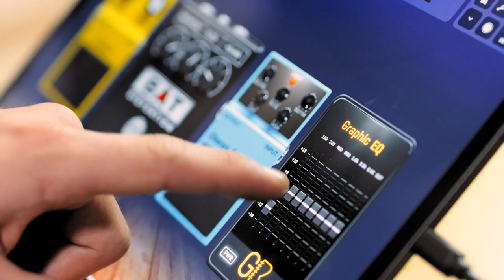GO Guitar Pro & Guitar Rack: Revolutionize Your FX Chain!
Keep it simple for your at-home and on-the-go recording and performance setup! Go Guitar Pro and Guitar Rack for iOs are the ultimate guitar player's companion.

Guitar Rack for iOS puts your pedalboard & amp preferences into action without any additional gear on hand. All you need is an interface to connect your guitar to your iOS device and GO Guitar Pro is the perfect fit.

GO Guitar Pro works seamlessly with Guitar Rack to deliver high-quality audio & unrivaled guitar effects. When you plug GO Guitar Pro into Guitar Rack, you'll gain instant access to the entire collection of effects, amps, speakers, monitors, mics, and cabinets available in the app!

With GO Guitar Pro, your line-in instrument can be connected to a multitude of devices, both for inputs and outputs. That means your GO Guitar Pro will send an audio signal through USB as well as the 3.5mm output for functional versatility. Plus, GO Guitar Pro has both headphone and a 1/4" output for monitoring through a speaker.

Guitar Rack for iOS is a portable pedal rack and recording application for your mobile iOS device. Packed with over 90 masterful simulations of the industry’s best guitar effects, amps, cabinets, speakers and mics*, Guitar Rack for iOS is ready in your pocket whenever you need. Just plug in and play!

Available on the iOS app store, Guitar Rack gives musicians access to a totally customizable pedal rack and selection of amps and speakers, featuring recreations of the biggest and best guitar effects in music. A recording interface right in the app enables looping, recording, backing tracks, and exporting for a versatile recording and performing tool. Guitar Rack for iOS is the solution for recording or monitoring live guitar & bass directly through a mobile device.

Guitar Rack for iOS was developed for compatibility with TC Helicon’s recently announced Mobile Audio line of pre-amps, GO Series, which gives musicians the power to inspire the world by plugging in their instruments and microphones to unleash their creativity. Paired with a GO Guitar Pro, Guitar Rack’s full features can be unlocked right in the app!